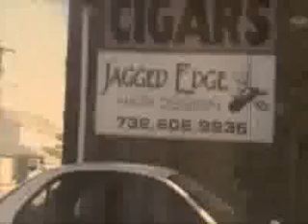Jersey 9 Coast Episode 2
Geocaching started in May of 2000 and the frst geocache was placed n NJ shortly afterwrd. In ensuing 10 years the sport has caught fire and there are now ...